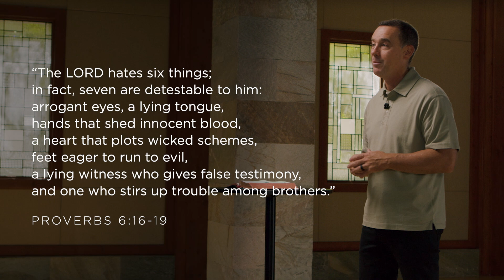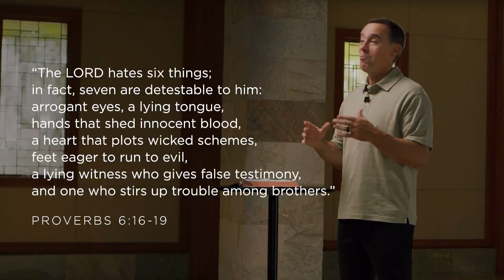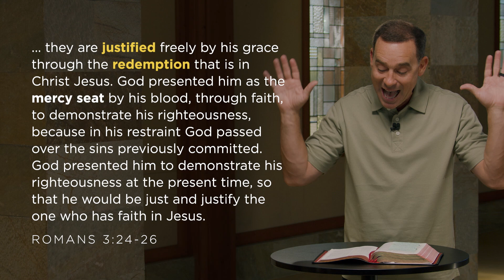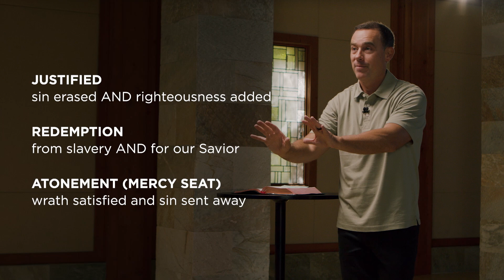A Loving and Holy Anger - Eric Geiger | Mariners Church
Anchor Passage: Romans 3:21-26

Anger is not the opposite of love; indifference is. Because God loves us deeply, He is angry at what destroys us. Join us as we learn how Jesus’s finished work fully satisfies God’s holy anger and provides us new life in Him!

📧 Stay in the loop with the Mariners Weekly Email!